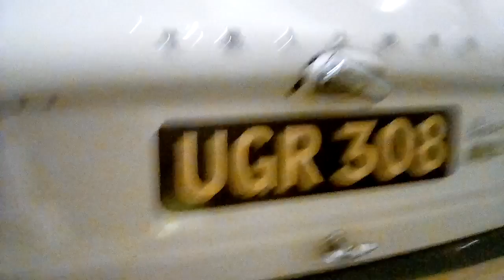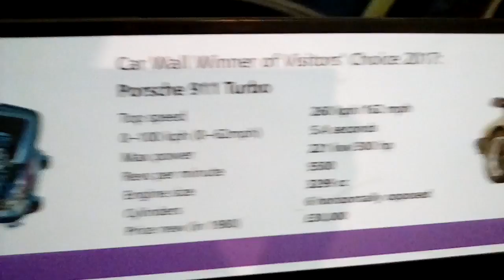Riverside museum vlog